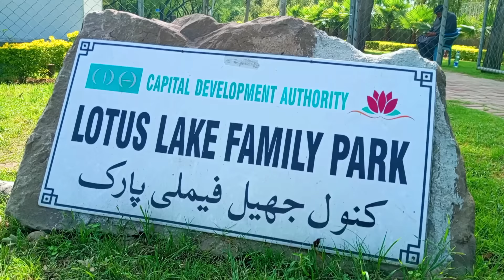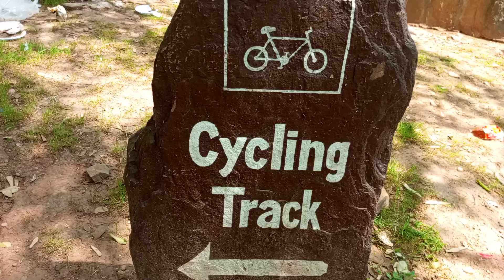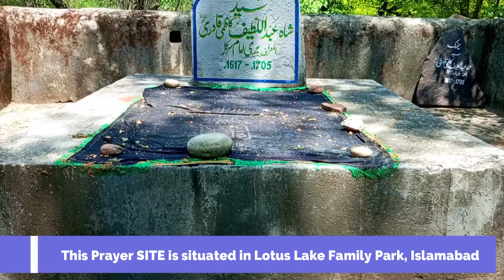Green Heart of Islamabad - Lotus Lake Family Park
Hello everyone!

Further, this vlog is about an under-controlled family park which is the Most Green, Fresh and Full of beauty in the heart of Islamabad Pakistan. It is named Lotus Lake Family Park.  It runs under the administration of Capital Development Authority (CDA), Islamabad, Pakistan. Please watch video for more valuable information before your visit to this park.

More details about Lotus Lake Family Park:
- Location: Situated near Lok Virsa Museum or Heritage Museum and Pakistan Museum of Natural History, Islamabad.
- Area: The park spans approximately 20 acres.
- Lake Features: The central attraction is the lotus lake, which is home to various species of lotus flowers, blooming mainly in summer. The lake is about 2 acres in size and is surrounded by walking trails and green spaces.

Amenities:
- Picnic Areas: Designated picnic spots with benches and tables for families to enjoy.
- Playgrounds: Equipped play areas for children, including swings, slides, and climbing structures.
- Walking Trails: Well-maintained paths around the lake for walking and jogging.
- Bicycle Track: Available
- Garden Spaces: Beautifully landscaped areas with native plants and flowers.
- Restrooms: Available for visitors’ convenience.

Visitor Information:
- Entry Fee: Generally, there is no entry fee; however, it’s good to check for any updates or special event charges.
- Open Hours: Typically open from early morning until late evening. Exact hours may vary, so checking local listings or contacting park management is advisable.
- Accessibility: The park is accessible by public transport and private vehicles, with parking facilities available.

Activities:
- Bird Watching: The lake attracts various bird species, making it a popular spot for bird watchers.
- Photography: The scenic beauty of the lotus flowers and surrounding greenery provides excellent photo opportunities.
- Picnicking: Families can enjoy a day out with picnic facilities available.

Environmental Impact:
- Conservation Efforts: The park is maintained with a focus on preserving the natural habitat and promoting environmental awareness.

Events:
- Seasonal Festivals: The park sometimes hosts local festivals and events, especially during peak seasons when the lotus flowers are in full bloom.

Lotus Lake Family Park offers a blend of natural beauty and recreational facilities, making it a cherished spot for residents and visitors alike. Do visit please.
Your bro,
makrider world